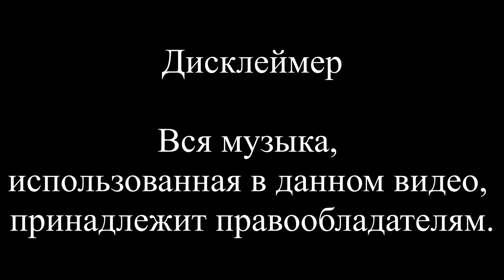ТОП 7 САУНДТРЕКОВ ИЗ ИГРЫ SONIC THE HEDGEHOG (1991)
Вашему вниманию представляю мой ТОП 7 САУНДТРЕКОВ  ИЗ ИГРЫ SONIC THE HEDGEHOG (1991)